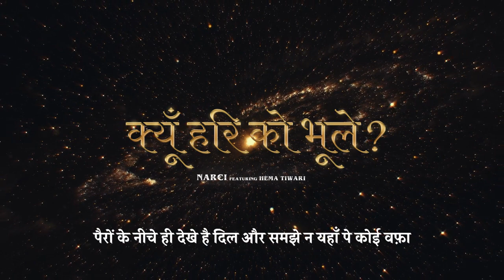Kyu Hari Ko Bhoole?New Song By Narci | Featuring Hema Tiwari | Shree Narayan New Bhakti Song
Kyun Hari Ko Bhoole? | Narci | Hema Tiwari | Hindi Rap (Prod. By Narci)

Song: Kyun Hari Ko Bhoole?
Rap & Lyrics: Narci
 Singer: Hema Tiwari @hemsvocals
Music, Mixing & Mastering: Narci

ABOUT KYUN HARI KO BHOOLE? This song captures the emotion. In this song, the artist is talking about this era. The artist is saying that the era is really dark, here people are slowly forgetting God. Here people throw more light on controversies but only pretend to worship God. Hope you will like this.

This Video is uploaded for promotional and preview purposes only!